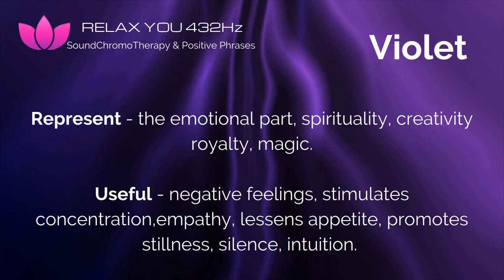Color Therapy Violet, 🌸432hz, Chromotherapy, Emotional part, Spirituality, Creativity, Intuition,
Hi, I’m Cristìn💋
🌸With Chromotherapy you can use colors for various uses regarding emotional states / psycho-physical.
Colors are energy and communicate to our organism.
With the various colors you are able to stimulate different areas of our nervous system, suggesting to our body behavior improvement.
Even the colors have their own different frequency.
Colours are used to stimulate certain conditions and responses of the organism at the physical, chemical and psychic levels.
🎨Chromotherapy can help you change your mood!
Mind and body change according to colors.

🔴Red evokes feelings of vitality and passion;
🟠orange is optimism and a sense of social expansion;
🟢 green relaxes and relaxes;
🟡Yellow evokes creativity and joy.

Color is art, life, energy, passion.
For toning effects it is recommended to choose warm colors, from red to yellow. To relax the colors are recommended blue and shades of green.
In the morning, to awaken the body, better to use shades of red and yellow.
In the evening, to relax after the working day, you can opt for purple and blue that favor sleep and rest.

Home environment, color house color therapy:
🎨The importance of Chromotherapy in our environment where we live:
- the walls
- the floor
- the furnishings
- the lights/lamps
some colors have an energizing effect, others relaxing.
Make sure that our mind is positively or negatively affected, allowing us to feel comfortable with our surroundings.
🏘For these reasons, the choice of color to use at home is crucial for a harmonious life.

🌸In the next videos I will continue to give you more information about this wonderful energy frequency and color/ChromoTherapy.

If you want to read a book to increase your knowledge about colors, I recommend this:
📚  Chromotherapy , Colours and Well-being - P.Mihalache
- Balance of the energy …
- If you can imagine the…

📚 Chromotherapy ,The power of colors - Christian Valnet
- Chromotherapy practices were known since …
- The energy of the colors…

📚Color Therapy Plain & Simple - Nina Ashby
- This book provides a full spectrum of …

📚Color Healing Manual - Pauline Wills
- This book provides a comprehensive …
- The characteristics of different colours are then …

📚Color Psychology and Color Therapy - Faber Birren
- He writes, "Good smelling colors are …
- Some persons prefer a …

In general, some basic principles to choose more suitable colors and shades :

🏘The bright, intense, strong colors on large environments can give overwhelming sensations;
- A light color next to a dark one looks lighter than it actually is;
- Light colors visually enlarge the perception of space;
- Dark colors visually reduce the perception of space;
- A dark color next to a light color looks darker than it actually is;
- The soft colors, give feelings of serenity.

One thing I recommend you to have to harmonize your place, your environment where you want to relax is:

🏡Take a look here:
Set of 7 Pcs Multistone
- Useful for Positive Energy Generator,Healing…

Natural Sage Bundle
-  It creates a slow…

Tapestry UV Reactive Yoga Meditation
- The meditation seven chakra tapestry can

Soft Light Floor Lamp
- perfect in any room from modern to traditional décor…

Don't forget to put the like and activate the bell.

Cristìn💋